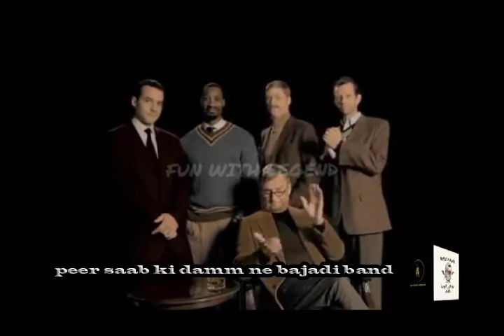haq khateeb damm funny meme😂 part 1